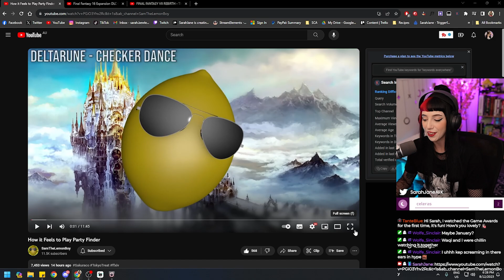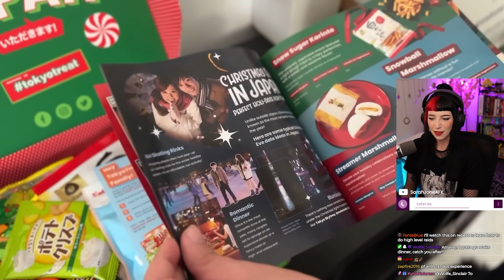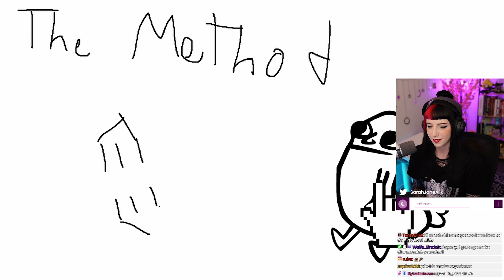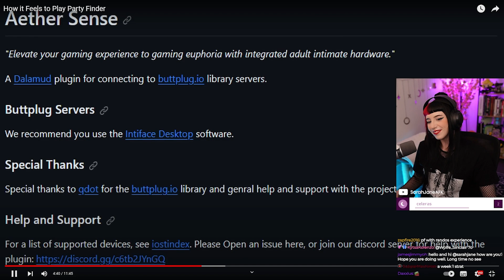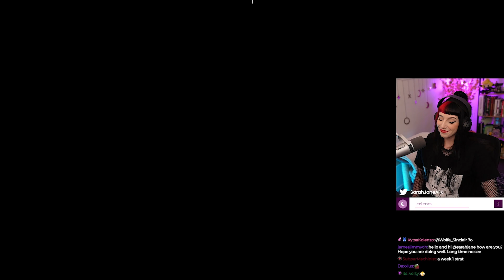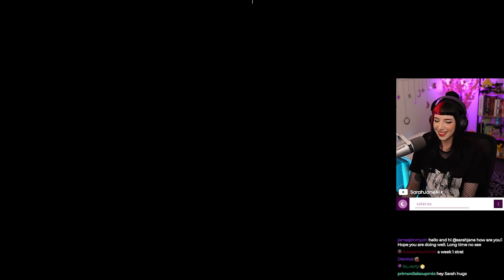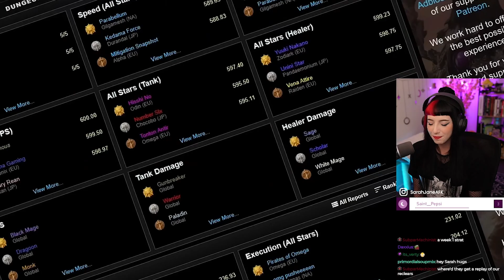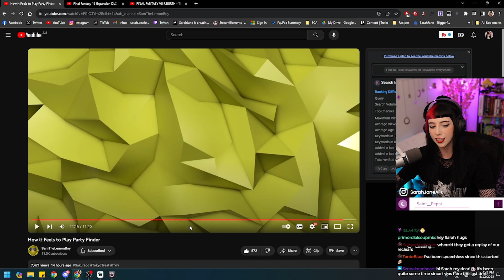AINTNOWAY! "How it Feels to Play Party Finder" Reaction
Thank you @SamTheLemonBoy for another incredible Final Fantasy XIV video! This was way too relatable and hilarious to watch!